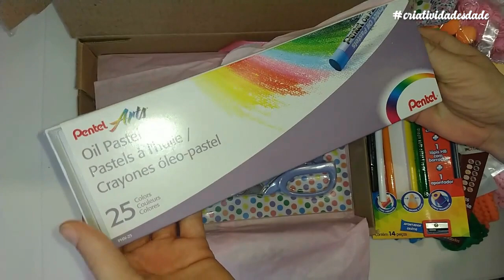Recebidos Loja Ateliê da Rô | Criatividades da Dê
Oiê!! No vídeo de hoje eu trouxe uma super indicação pra vocês!! E muuuitos exemplos de produtinhos que vocês podem encontrar na loja do Atelier da Rô !! Espero que gostem! :) Curta, Comente e Compartilhe Bjks!

📺 - [ VÍDEOS SUGERIDOS ]
1 - Como Fazer Cabeça Fofucha (o) Sem emenda e Sem ruga

💪 - [ PARCEIROS ]

Rua Piratininga, 152 - Brás - São Paulo